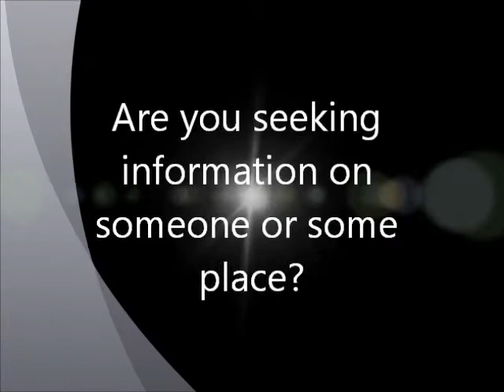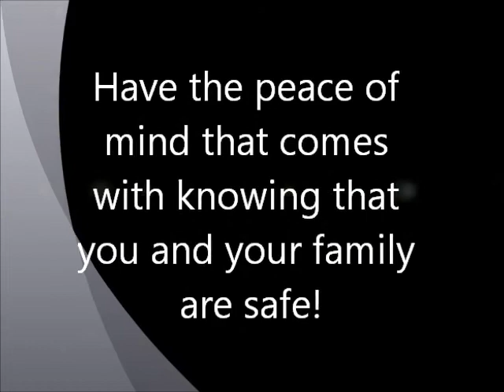Anderson County Public Records - County Public Records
Anderson county public records-county public records is the place to be if you are looking for information on anyone in the whole United States Of American.